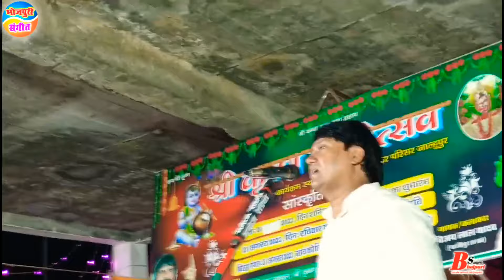आ गया फिर#विजय_लाल_यादव का कॉमेडी!!एक औरत पांच मर्द सुहागरात कौन मनायेगाvijay_lal_yadav Stage Show